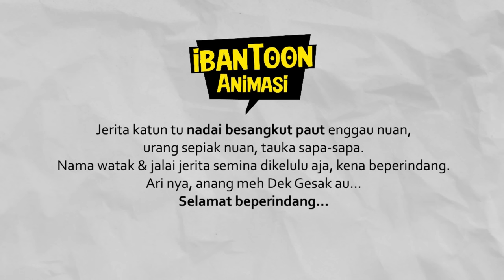EP23: LEMAI 31 HARIBULAN 5, NGALU PETARA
Pengawa ngalu ke petara lemai 31 haribulan 5 ba rumah panjai sida Aki Selumbong. Selamat beperindang Semua. Terima kasih laban udah nyukung channel animasi kitai tu. Terima kasih mega laban semampai nganti video ti baru ari aki Selumbong.

Animator: Ngumbek
Storyline & Storyboatd: Ngumbek